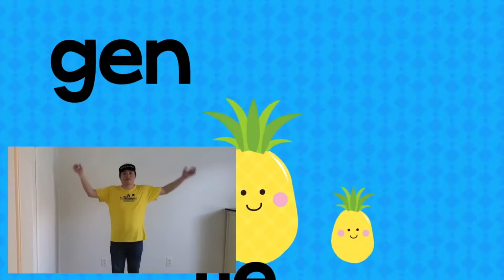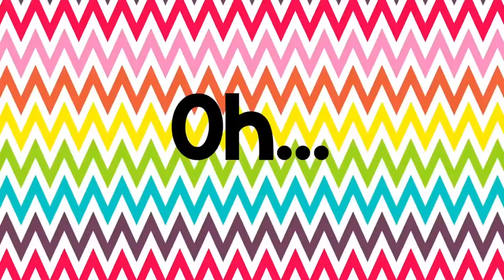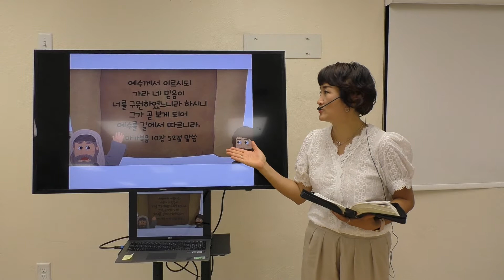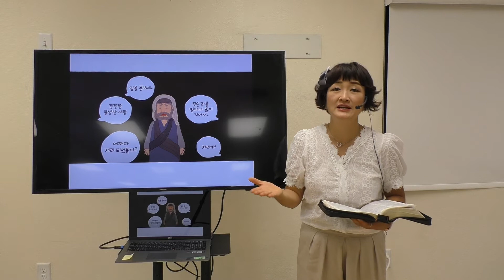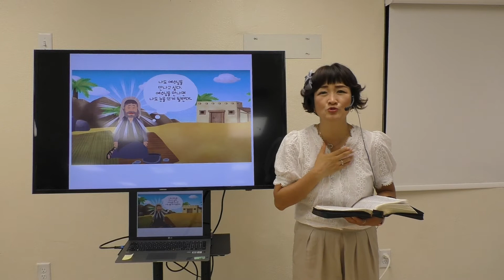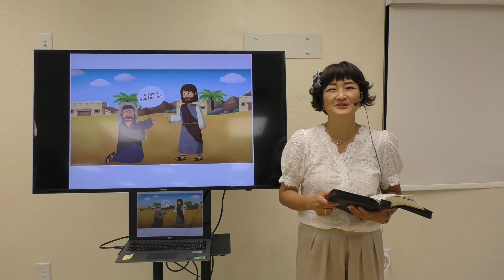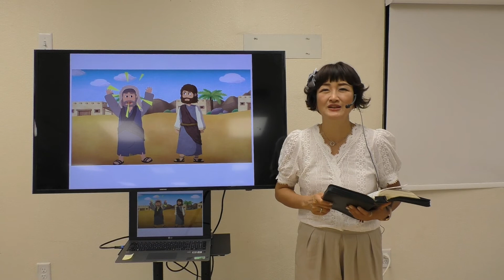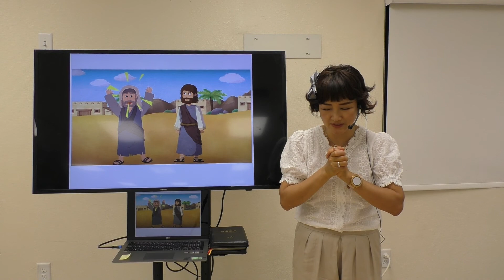[GP24] 유아유치부 05.06.21 특별예배 I 마가복음 10장 52절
오늘의 말씀
마가복음 10장 52절